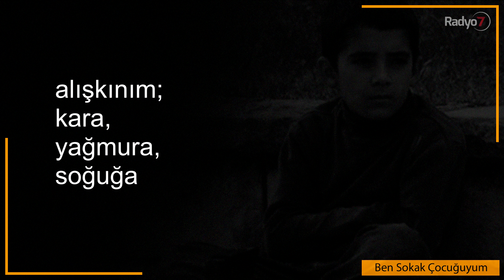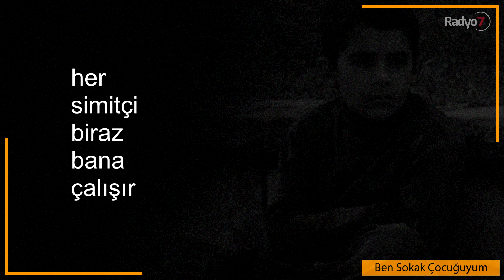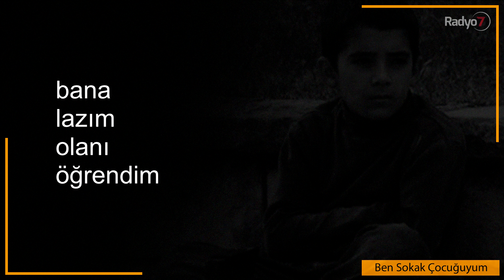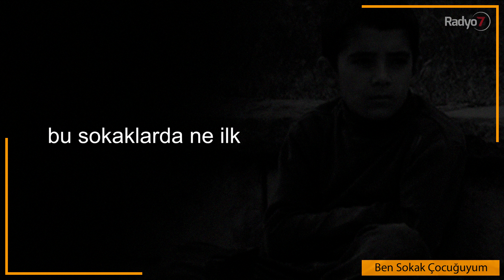Ben Sokak Çocuğuyum - Talha Bora Öge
Şair: Reşide Sarıkavak

Şu dört direkli köprünün altında
Açmışım gözlerimi
Sahipsiz
Rüzgar sarmış kundağımı
Yağmurla beslenmişim

Adımı insanlar koymuş
Benden habersiz
Benimsemişim
Serseri derler, hırsız derler
. derler, anlamam da
Alınmam da